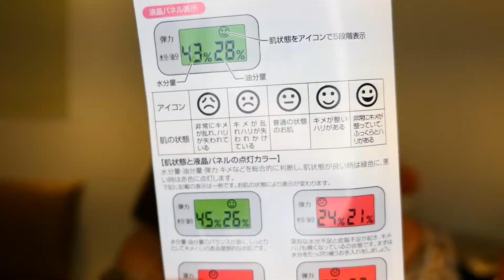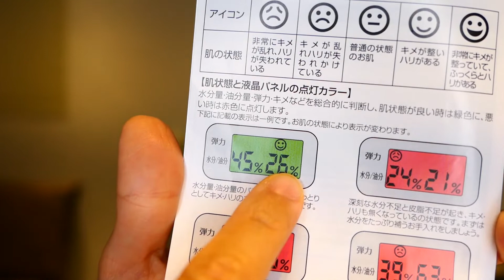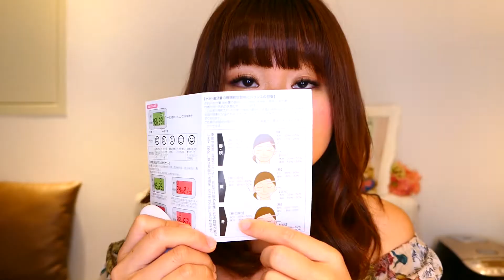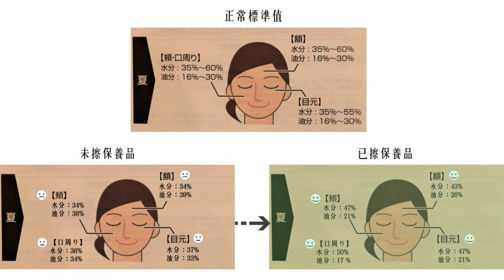美肌保養控不能錯過 / 日本人氣肌膚檢測儀～在家就能輕鬆檢測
日本超好用的肌膚檢測儀～

居家都能天天使用！！
不用特地跑專櫃～隨時都能掌握最新膚況！